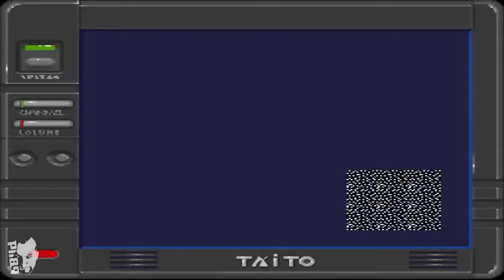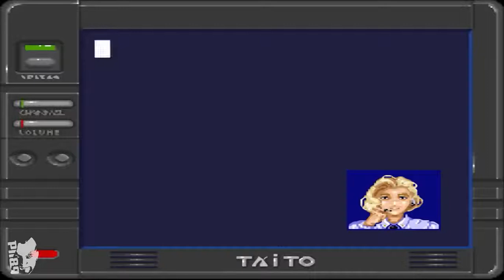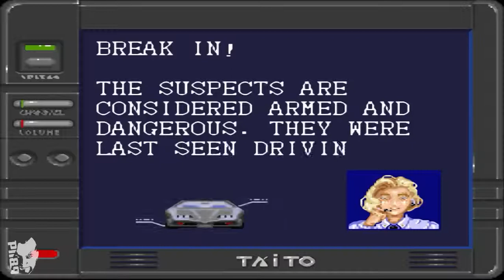Super Chase H.Q. (Super H.Q. Criminal Chaser) SNES Gameplay [Nostalgia] (HD)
Chase H.Q. (チェイスH.Q.?, "Chase Headquarters") is a 1988 arcade racing game, released by Taito. It is a spiritual successor of Taito's 1987 Full Throttle. The player assumes the role of a police officer named Tony Gibson, member of the "Chase Special Investigation Department." Along with his partner, Raymond Broady, he must stop fleeing criminals in high-speed pursuits.

The game was well received in the gaming industry resulting in three arcade-based sequels being released; Special Criminal Investigation (1989), Super Chase: Criminal Termination (1992) and Chase H.Q. 2 (2007). Two spin-offs were also released: Crime City (1989) and Quiz H.Q. (1990).

The game was ported to many home computers by Ocean Software in 1989, and included versions for the ZX Spectrum, Amstrad CPC, Commodore 64, Amiga and Atari ST. Taito released versions of the game for the Nintendo Entertainment System (1989), Game Boy (1990), Sega Master System, Sega Game Gear (1991), and TurboGrafx-16 (1992). It was released for PlayStation 2 in Japan in 2007 as part of Taito Memories II Volume 2.